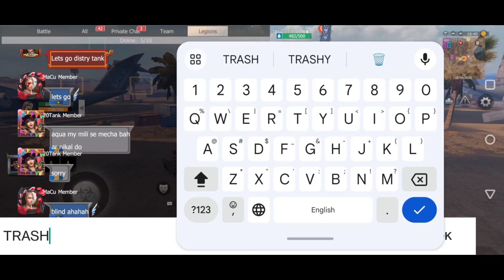# DESTROY TANK TO GET CYCLONITE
Last Island of Survival ep 1
Last Island of Survival episode
Last Island of Survival IPHONE
how to destroy attack helicopter in last island of survival
How to open green room in last island of survivals
how to open blue room in last island of survivals
How to open purple room in last island of survivals
How to get too many steel in last island of survivals
how to get to many spares in last island of survivals
How to get 20 points in last island of survivals
How to get 10 points in last island of survivals
How to get 5 points in last island of servivals
How to get AKM in last island of survivals
How to get QBZ in last island of survivals
How to get material to make parcel locker in last island of survivals
how to get chassis in last island of survivals
How to get rifle barrel in last island of survivals
How to get sniper barrel in last island of survivals
How to get points in last island of survivals
Easy way to destroy helicopter in last island of survivals
how to get loot from ship  in last island of survivals
how to kill avenger in last island of survivals
how to get purple card in last island of survivals
how to get blue card in last island of survivals
how to get green card in last island of survivals
how get blades in last island of survivals
how get C4 in last island of survivals
how get RPG in last island of survivals
how get RPG shell in last island of survivals
How get hand made in last island of survivals
how get Sulphur in last island of survivals
how get iron in last island of survivals
how get stone in last island of survivals
how use auto gathering to do best farming in last island of survivals
best farming places in last island of survivals
best way to get free Sulphur in last island of survivals
new premium plus
how to get royal pass in last island of survivals
new royal pass op skins in last  island of survivals
how to get sponsorship for auto farming in last island of survivals
how auto farming in last island of survivals
how auto farming for Sulphur in last  island of survivals
tips and tricks for auto farming in last  island of survivals
best tips for auto farming in last  island of survivals
auto farming for iron in last  island of survivals
Every informative video you can found on my chanel.